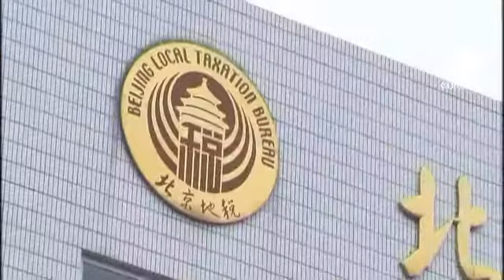هنرمند ناراضی چینی به دو میلیون یورو جریمه محکوم شد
آی وی وی، هنرمند ناراضی چینی بدلیل آنچه که مالیاتهای عقب مانده و جریمه های شرکتی که در آن کار می کرده عنوان شده به پرداخت حدود 2 میلیون یورو محکوم شد. او در بهار امسال زندانی شده و با اعتراض جامعه بین المللی دو ماه بعد از آن آزاد شده بود.